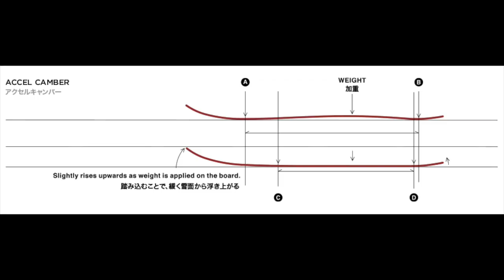Полная коллекция бренда Gentemstick на любой вкус!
Как вы возможно успели заметить, мы набираем обороты по зимним обзорам, каждую неделю знакомя вас с новыми уникальными брендами) Это видео не будет исключением, потому что мы рады представить вам Японский премиум бренд сноубордов GENTEMSTICK! В этой части речь пойдет про всю коллекцию этого уникального Японского бренда, а она может похвастаться огромным выбором разнообразных форм и размеров на любой вкус.  Смотрите Сквот и будьте аккуратнее на склонах! HAVE ONLY FUN!